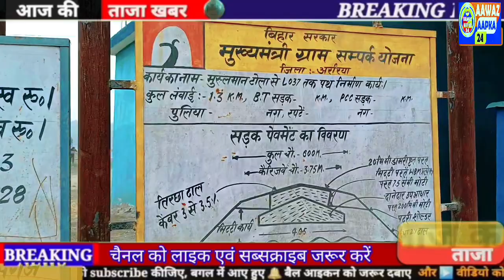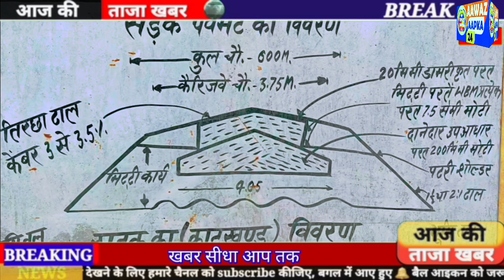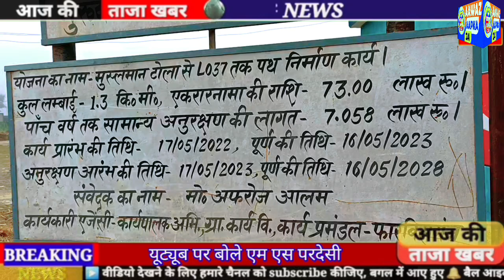रोड बनाने में मटेरियल का हेरा फेरी,ठिकेदार की पकड़ी गई चोरीmspardesi